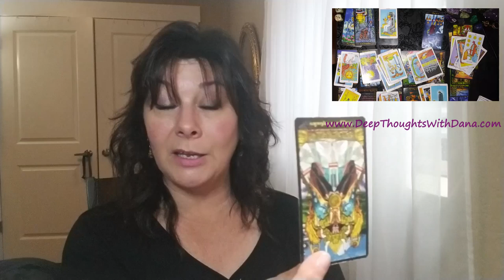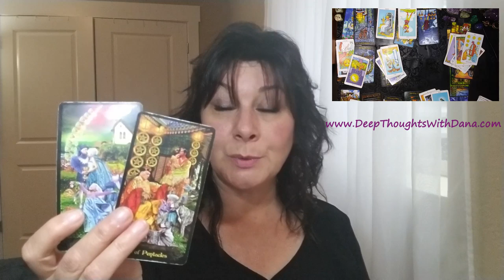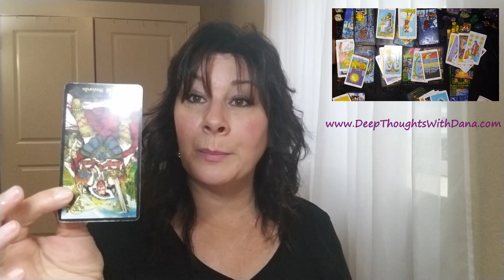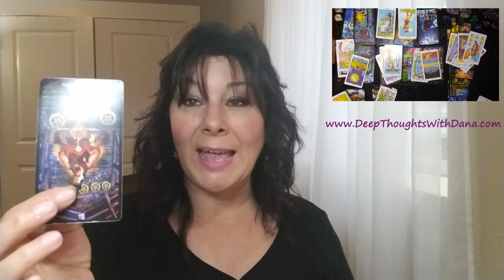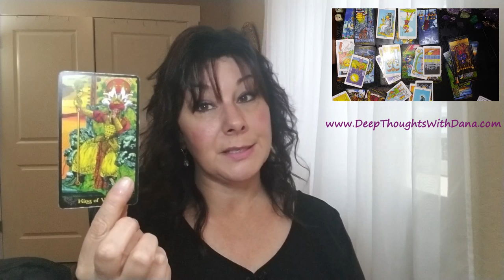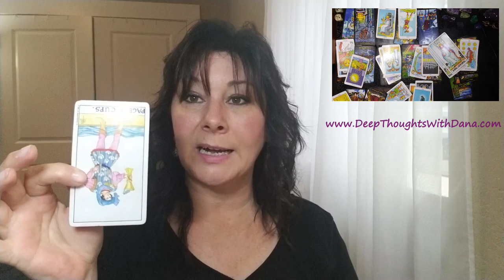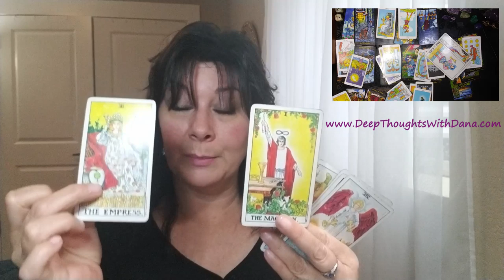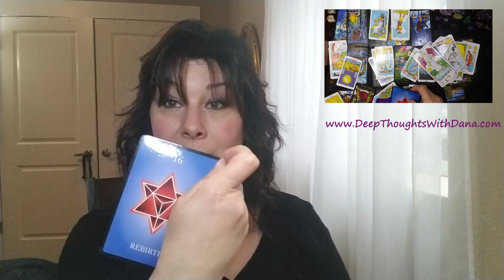SAGITTARIUS - IT IS TIME TO GO!